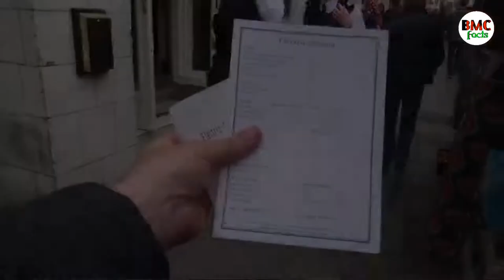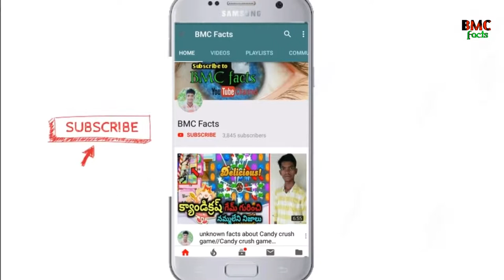Top 6 Amazing Theaters in the world Amazing theaters facts Telugu